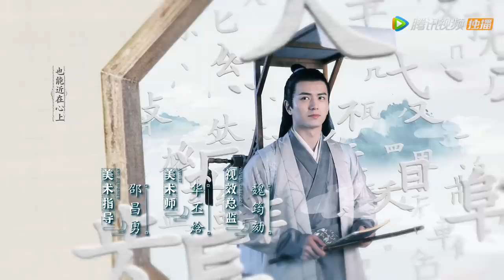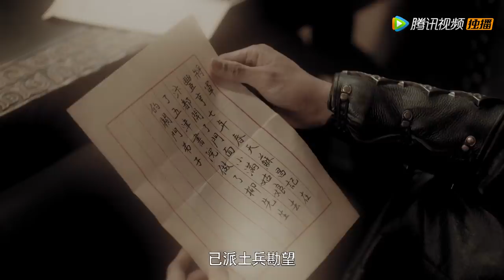ENG SUB【雁归西窗月 Time Flies and You Are Here】EP29 赵孝谦英雄救美，却拒绝谢小满（曾舜晞、梁洁）